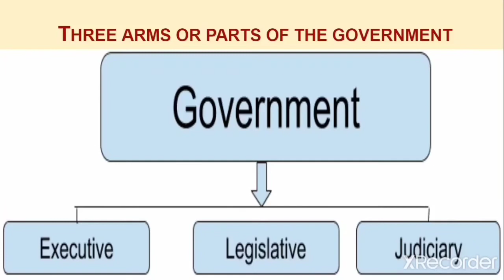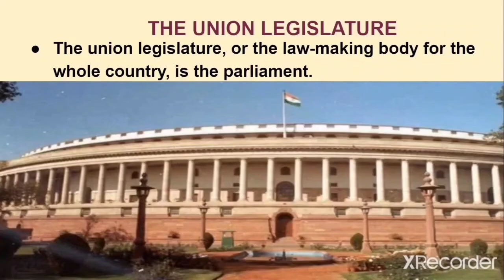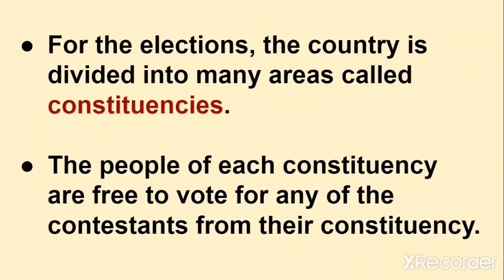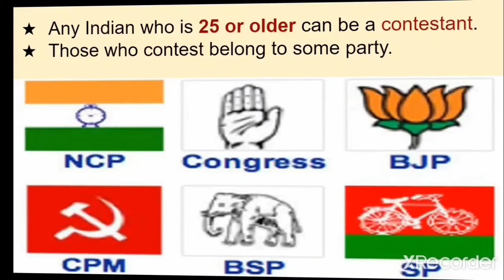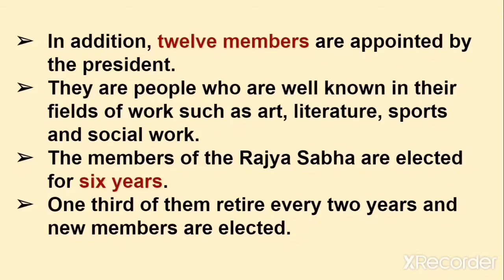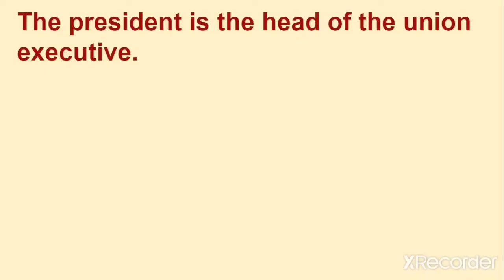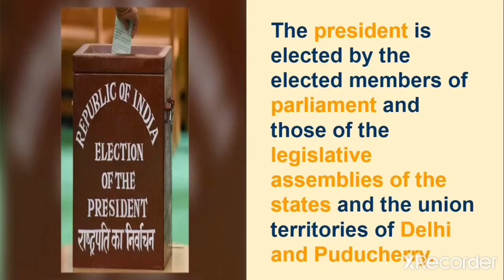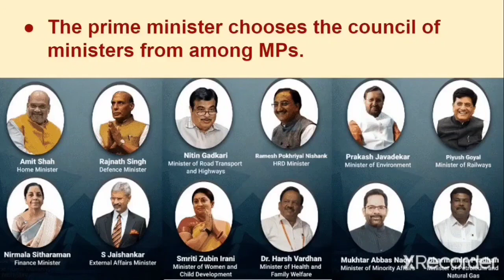Std 5 Ch 2 Our Government Part 1